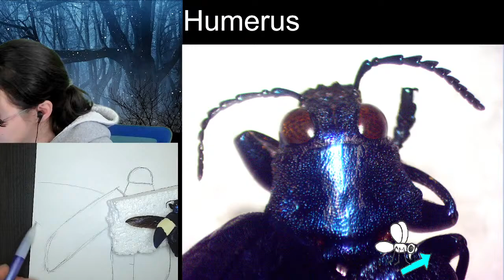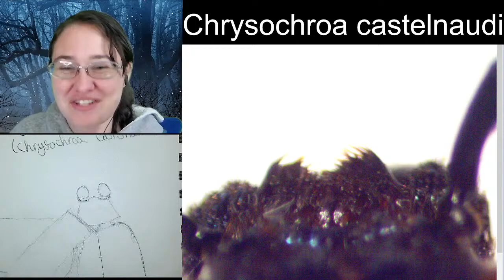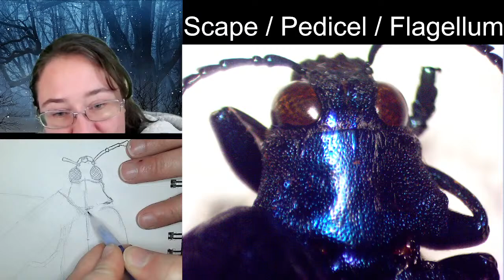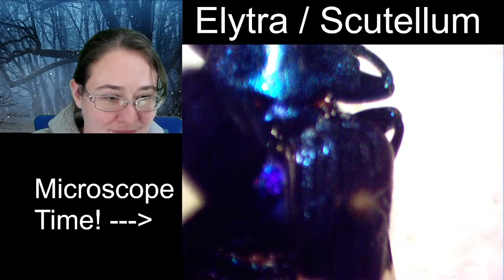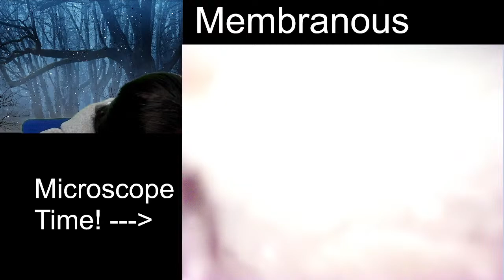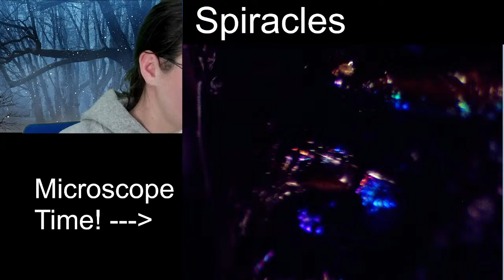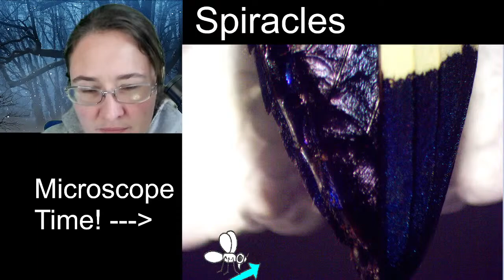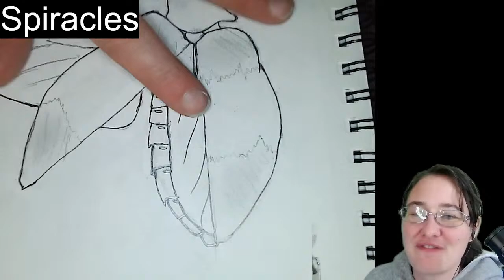Insect Illustrations Under a Microscope: Jewel Beetle (Chrysochroa castelnaudi)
Join me Thursdays at 10pm EST to check out insects under a microscope! I am an entomologist with a passion for sharing crazy bug facts and sketching. We never really know where a session will go and is very much driven by the viewers.

Links!!